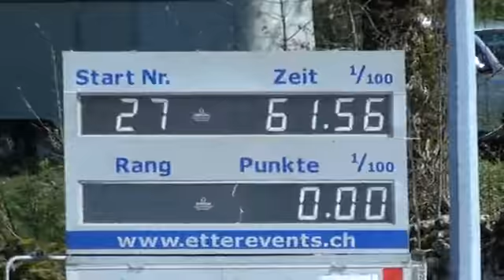Saignelégier 10-12.05.2013 N145 avec Rebella et Anthony Bourquard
Concours de Saignelégier RN 145 avec Rebella et Anthony Bourquard

Année de naissance        : 1999

Père                               : Rebel Z III
Mère                               : Pretty Rose

Propriétaire                    : Roger Bourquard